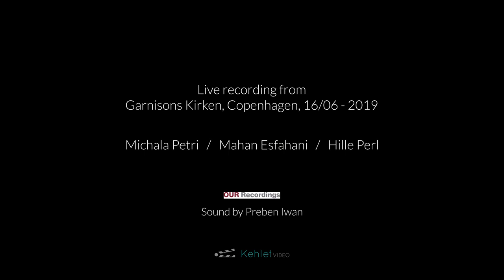Johann Sebastian Bach: Sonata B minor BWV 1030 - Petri/Perl/Esfahani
Johann Sebastian Bach: Sonata B minor BWV 1030 for recorder, concertato harpsichord and viola da gamba. Michala Petri, recorder - Hille Perl, viola da gamba -  Mahan Esfahani, harpsichord

1: Andante
2: Largo e dolce
3: Presto
4: Allegro

Street Date: November 1st, 2019.

J.S. Bach: 6 Sonatas for recorder, harpsichord and viola da gamba BWV 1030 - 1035
Product # 6.220673
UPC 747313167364